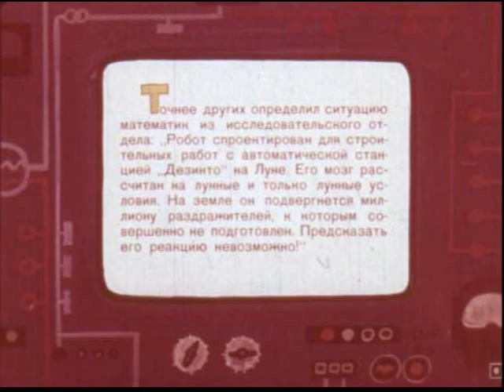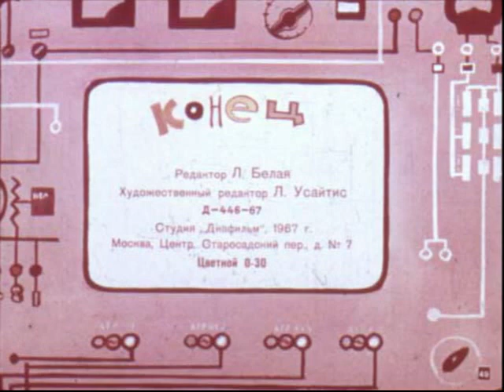Робот ЭЛ-76 попадает не туда: озвученный диафильм, 1967 г.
Текст читает: ИИ
Страна: СССР
Художник: Г. Мазуриным
Редактор: Л.Белая
Художественный редактор: Л.Усайтис
Автор: Айзека Азимова
Жанр: Фантастика
Год издания: 1967
Язык текста — русский.